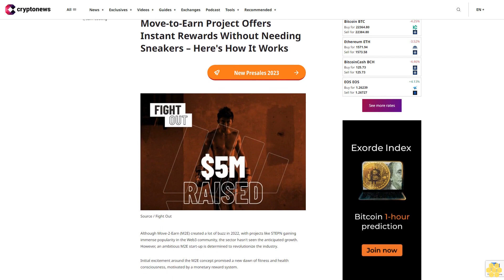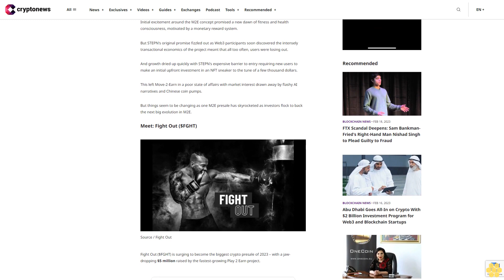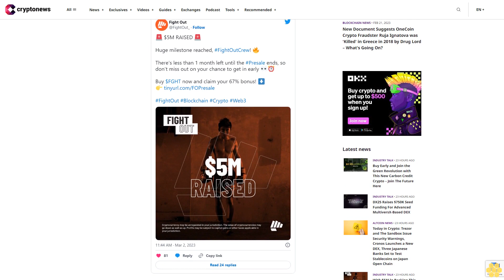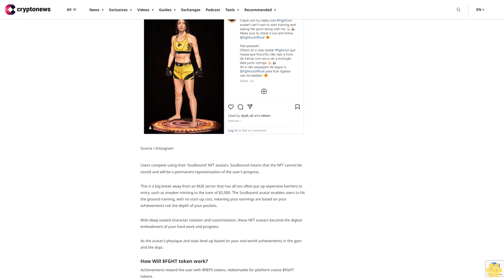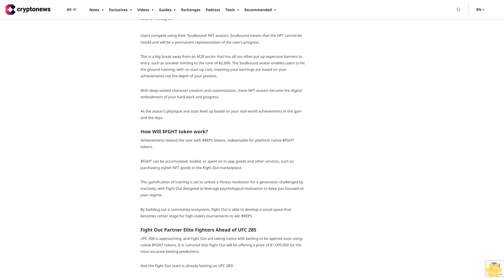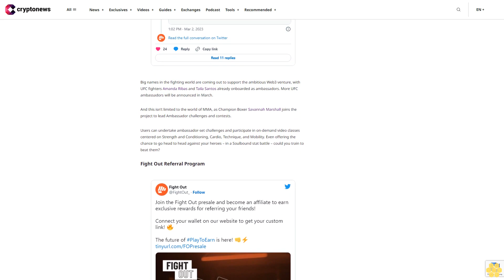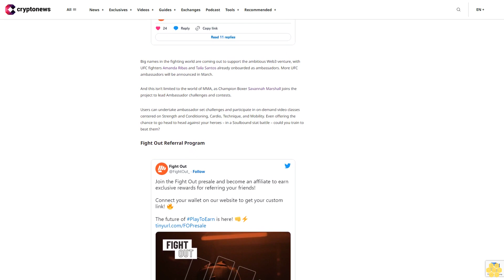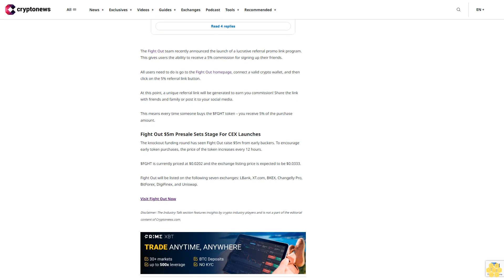With $5M In Backing This New Move-to-Earn Project Offers Instant Rewards Without Needing Sneakers –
With $5M In Backing This New Move-to-Earn Project Offers Instant Rewards Without Needing Sneakers – Here's How It Works

Although Move-2-Earn (M2E) created a lot of buzz in 2022, with projects like STEPN gaining immense popularity in the Web3 community, the sector hasn't seen the anticipated growth. However, an ambitious M2E start-up is determined to revolutionize the industry.

Initial excitement around the M2E concept promised a new dawn of fitness and health consciousness, motivated by a monetary reward system.

But STEPN's original promise fizzled out as Web3 participants soon discovered the intensely transactional economics of the project meant that all too often, users were losing out.

And growth dried up quickly with STEPN's expensive barrier to entry requiring new users to make an initial upfront investment in an NFT sneaker to the tune of a few thousand dollars.

This left Move-2-Earn in a poor state of affairs with market interest drawn away by flashy AI narratives and Chinese coin pumps.

But things seem to be changing as one M2E presale has skyrocketed as investors flock to back the next big evolution in M2E.

Meet: Fight Out ($FGHT).

Fight Out ($FGHT) is surging to become the biggest crypto presale of 2023 – with a jaw-dropping $5 million raised by the fastest-growing Play 2 Earn project.

Market interest is gravitating toward move-2-earn (M2E), and Fight Out is poised to win big in the aftermath of STEPN’s failed recovery rally.

Boasting impressive blockchain technology, Fight Out is able to track and reward all types of exercise as it pits you on a quest to become the ultimate fighter.

By deploying innovative metrics using your phone’s in-built inertial measurement unit, Fight Out can track your training on the punching bag, your powerlifting progress, and even your time spent dancing on a Friday night.

This flows into a secondary play-2-earn (P2E) ecosystem that pits users head-to-head in high-octane challenges, game modes, and competitions.

Users compete using their ‘Soulbound’ NFT avatars. Soulbound means that the NFT cannot be resold and will be a permanent representation of the user’s progress.

This is a big break away from an M2E sector that has all too often put up expensive barriers to entry, such as sneaker minting to the tune of $2,000. The Soulbound avatar enables users to hit the ground running, with no start-up cost, meaning your earnings are based on your achievements not the depth of your pockets.

With deep-seated character creation and customization, these NFT avatars become the digital embodiment of your hard work and progress.

As the avatar’s physique and stats level up based on your real-world achievements in the gym and the dojo.

How Will $FGHT token work?.

Achievements reward the user with $REPS tokens, redeemable for platform native $FGHT tokens.

$FGHT can be accumulated, traded, or spent on in-app goods and other services, such as purchasing stylish NFT goods in the Fight Out marketplace.

This gamification of training is set to unlock a fitness revolution for a generation challenged by inactivity, with Fight Out designed to leverage psychological motivation to keep you focused on your regime.

By building out a community ecosystem, Fight Out is able to develop a social space that becomes center stage for high-stakes tournaments to win $REPS.

Fight Out Partner Elite Fighters Ahead of UFC 285.

UFC 300 is approaching, and Fight Out are taking notice with betting to be opened soon...